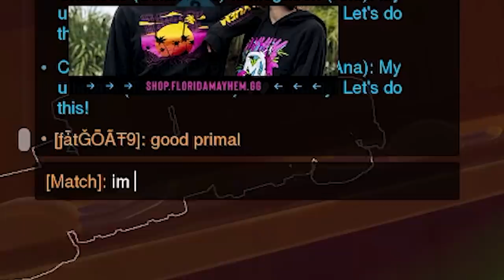I tilted the enemy team by just playing the game